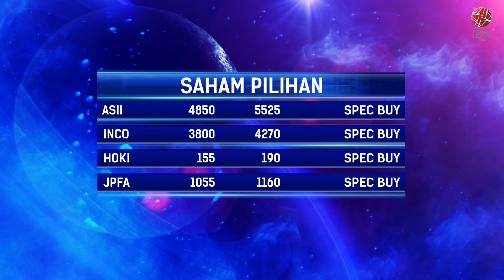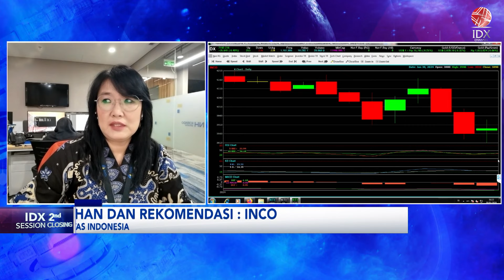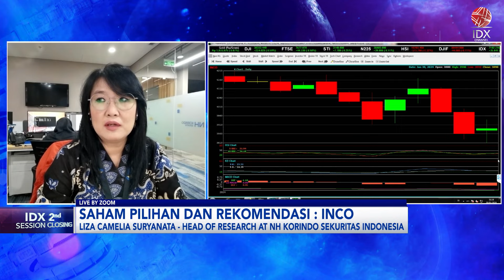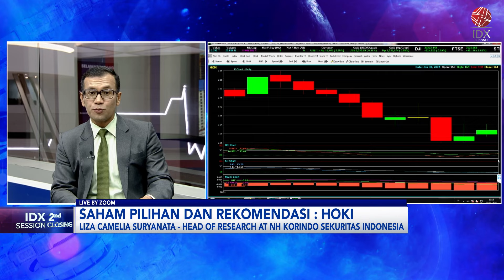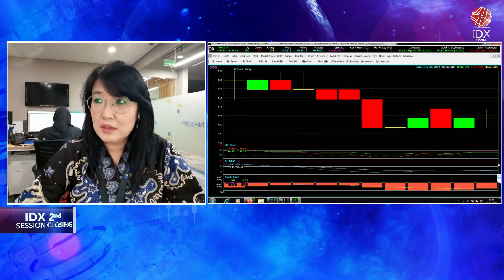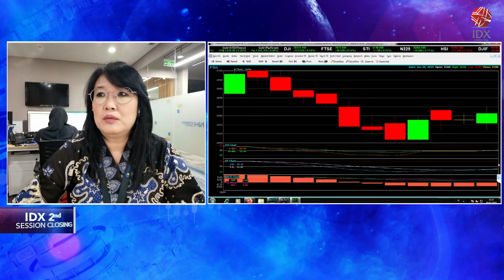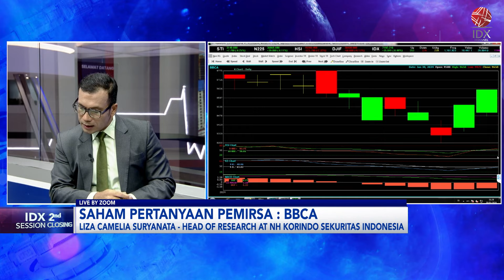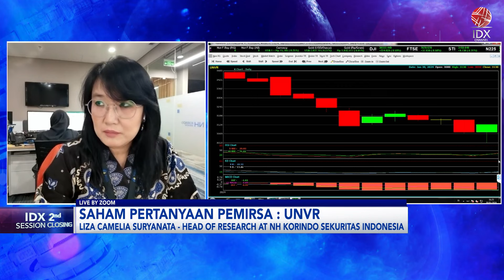Cermati Saham Pilihan: ASII, INCO, Hingga JPFA | IDX CHANNEL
"Saksikan tayangan kami Official Youtube IDX Channel di Program 2nd Session Closing, Selasa (30/01/2024) dengan Tema Cermati Saham Pilihan: ASII, INCO, Hingga JPFA".